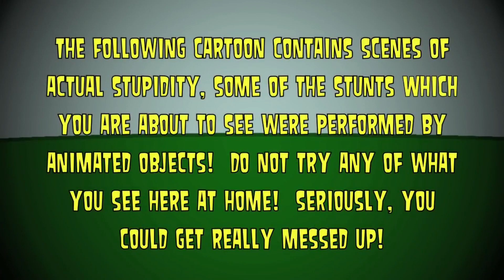A Sparta Remix Test in Windows 7?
Program: Vegas 13

Works on Vegas 13+

Source: II 1 by AnimationEpic